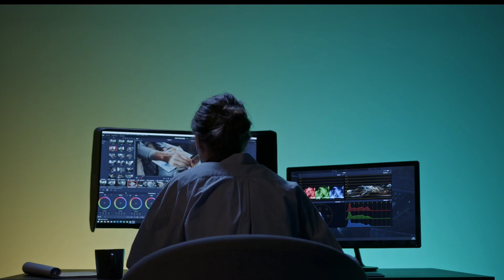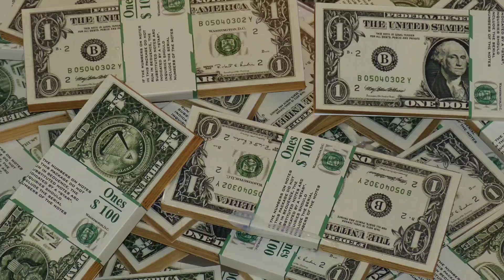ইউটুবে সাকসেস পেতে হলে এই ভিডি ও টি অপনাকে দেখতেই হবে secret tips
your quari 👇👇👇👇👇

bangla secret tips & trick
how to upload daily videos on youtube
how to upload daily vlogs on youtube
how to upload daily activity in Irps app
how to upload daily attendance in sats
how to upload daily rates in oracle fusion
how to upload daily on youtube
how to upload daily
how to post daily on instagram
how to post daily on youtube
how to increase daily upload limit on youtube
video dalne ka sahi time
video dalne ka sahi tarika youtube per
video dalne wala app
video dalne ke bad thumbnail kaise lagaye
video dalne se pahle thumbnail kaise lagaye
video dalne ka tarika youtube per
video dalne par
video dalne ke liye